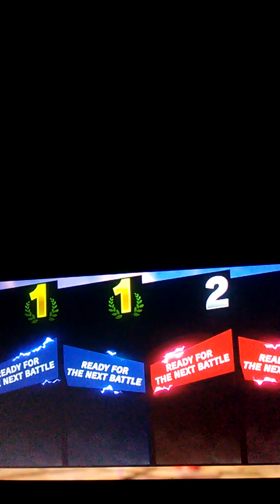Super Smash Bros. Ultimate (Sonic and Meta Knight vs. Pokèmon Trainer and Wii Fit Trainer)